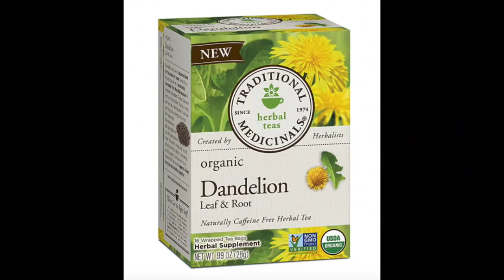OMAD Tips for Ladies with PCOS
Here is help for my PCOS ladies (a growing number!) who are beginning OMAD. All recommended products cane be scooped up at Amazon...

Fennel seeds

Licorice root

GET SUPPORT and JOIN THE FORUMS:
forums.omad.info